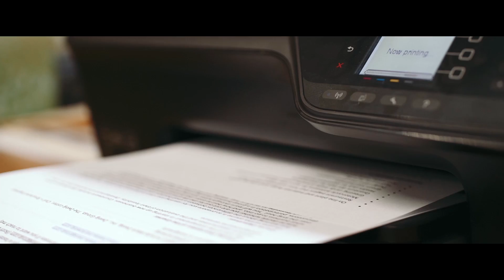Featured Customer: Mark Zweig